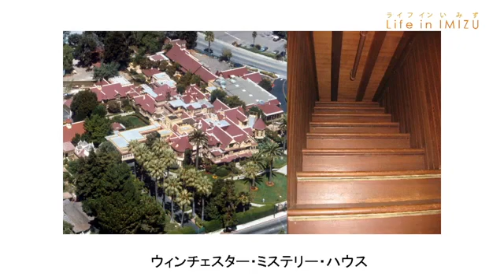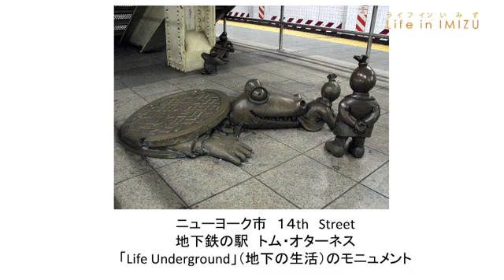テレビ広報いみず １０月「Life in IMIZU」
射水市の国際交流員が、アメリカの都市伝説についてご紹介します。